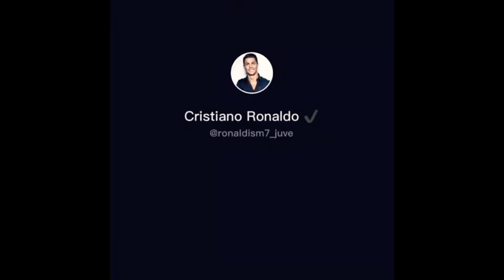Famous footballers pro Ronaldinho messi ronaldo marodona zidane